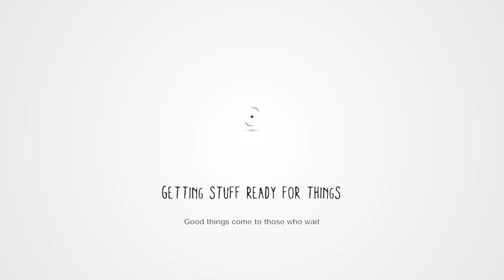I beated Pod Cancer